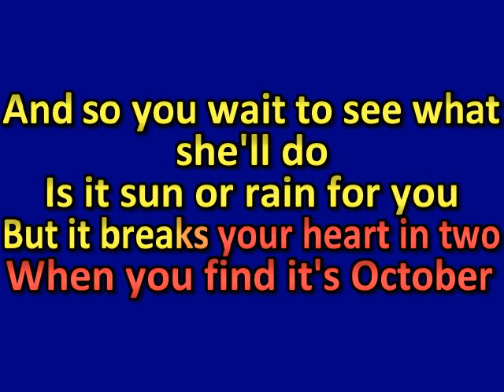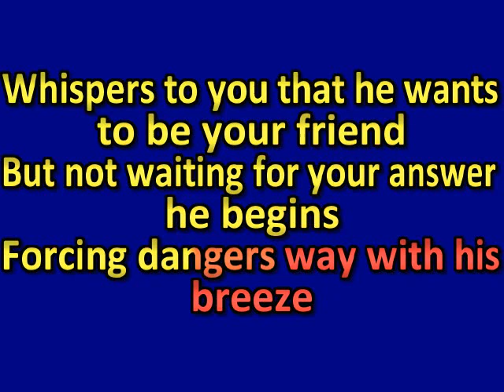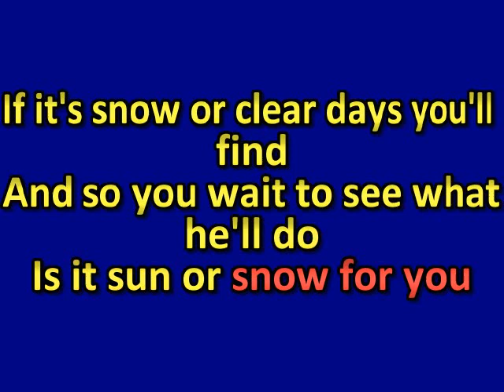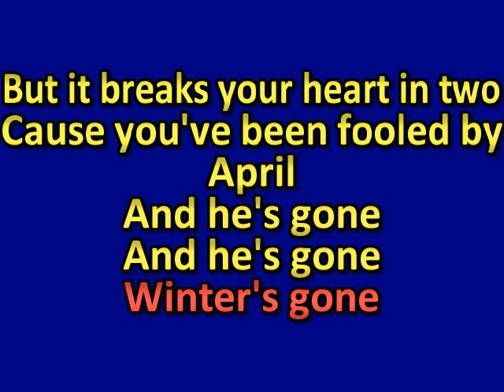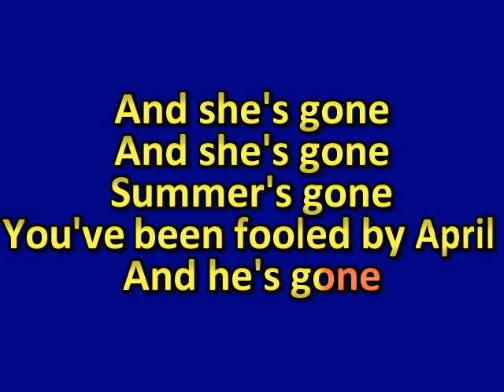Karaoke Stevie Wonder- Summer Soft Karaoke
MP3/cdg versions of these songs at